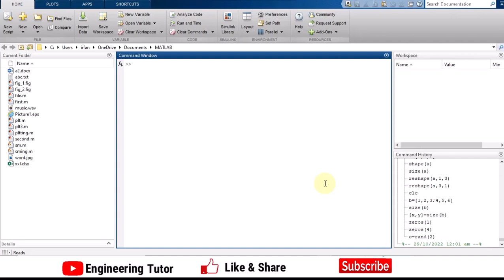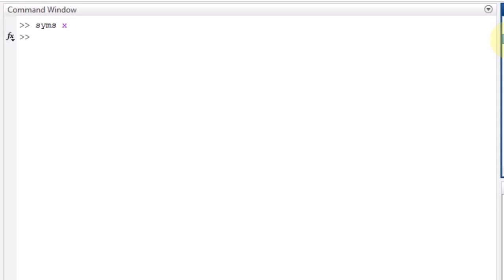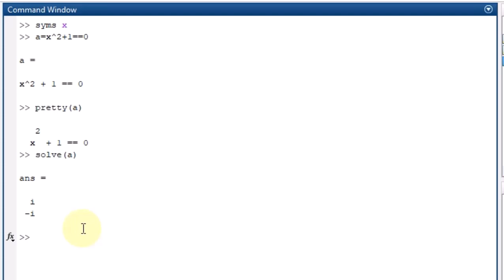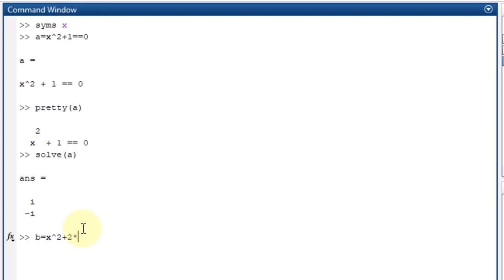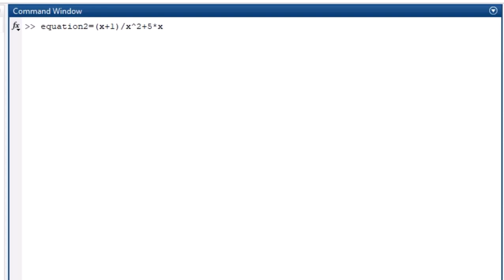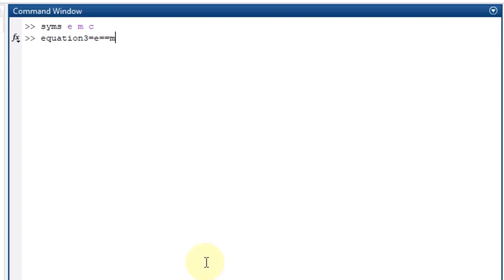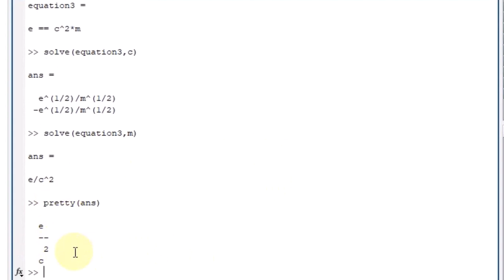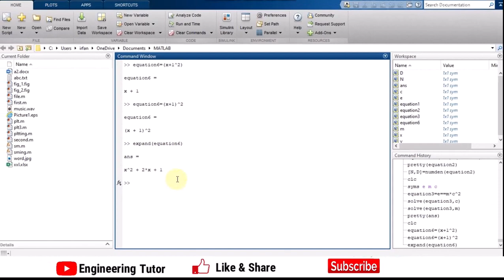Symbolic Math Toolbox in MATLAB and its uses for Scientists and Engineers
Fundamentals of Matrices in MATLAB Programming for Beginners, and how to solve the systems of linear equations and mathematical formulas in MATLAB?
MATLAB is the matrix-based package for computer programming, which is predominantly used for system designs and analysis. In this video, a generic way of solving the system of linear equations with 2 and 3 equations is explained. As taught in a high school mathematics course, any system of linear equations can be very easily converted to matrices. So, such a system can be very easily solved in a MATLAB environment. We have also explained the tendency of the MATLAB package to solve more complex systems with a single command, in which the inverse of the fat matrix is multiplied by the column matrix to provide the desired solution.

Thank you for visiting the channel. This channel is all about the latest trends and concepts related to the problems a student encounters while studying Electrical and Computer Engineering.

We are specialized in covering material related to Electrical and Electronics Circuit Analysis, Artificial Intelligence, Probability and Statistics, Data Science, Machine Learning, and Deep Learning, to name a few.

Happy Learning :-)